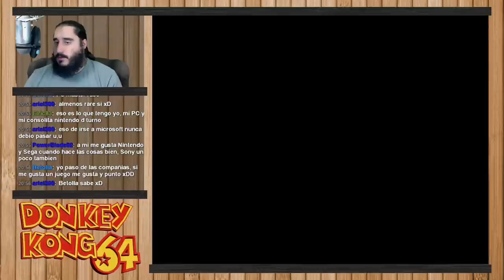Donkey Kong 64 [N64] | Parte 24 - Aquí no hay Hadas